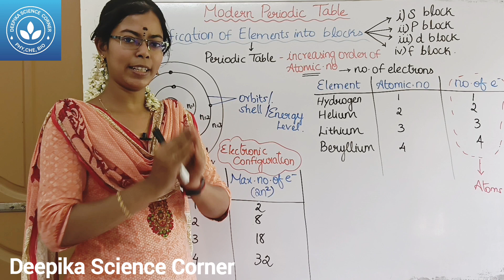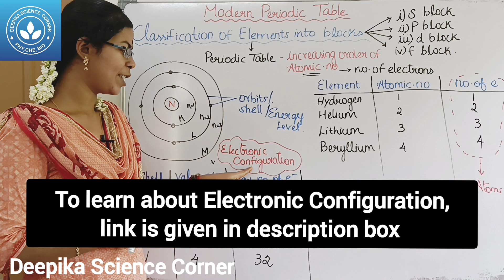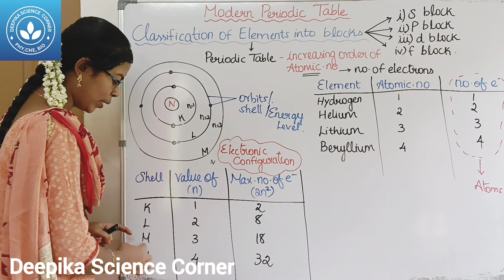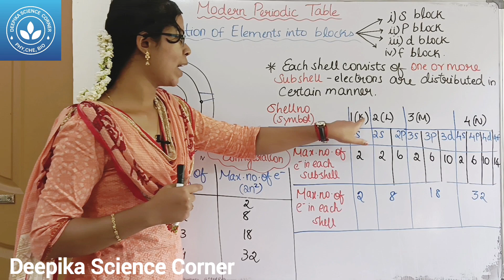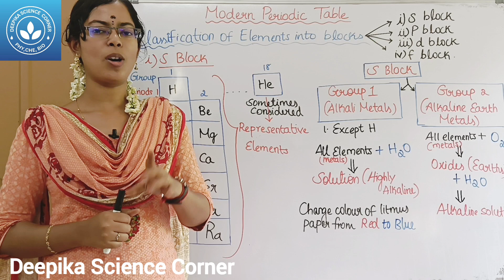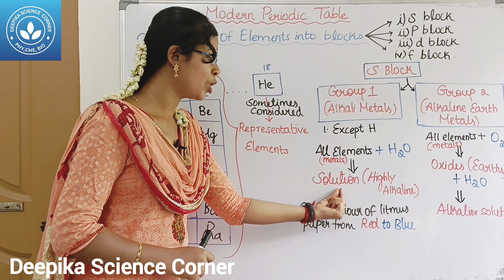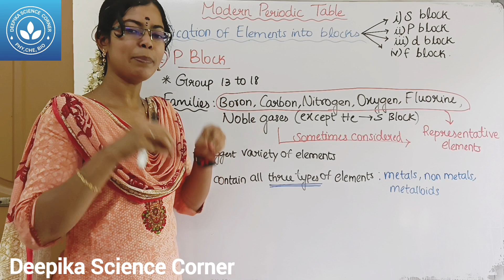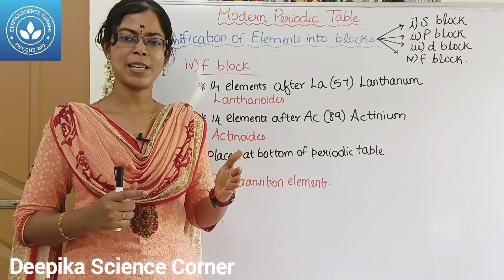Classification of Elements into Blocks - s, p, d and f blocks| Class 9 Science Term 1 Unit 12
Classification of Elements into Blocks - s, p, d and f blocks| Class 9 Science Term 1 Unit 12 Periodic Classification of Elements

Chapters:
0:00 Intro
7:00 s block
8:32 p block
10:09 d block
11:07 f block